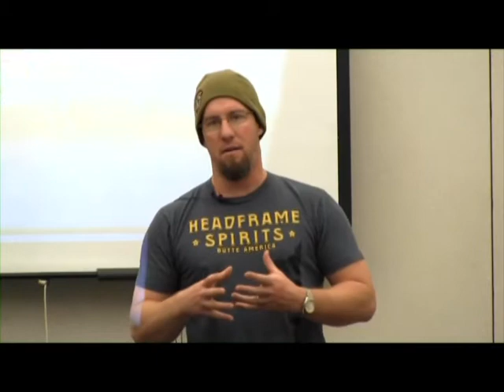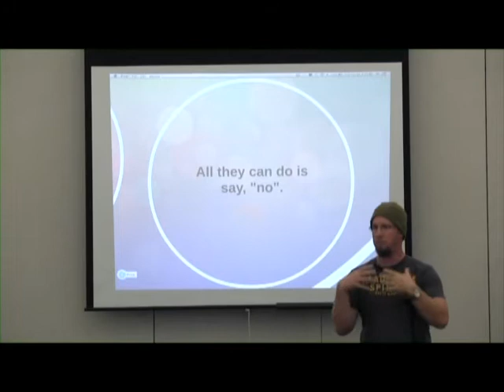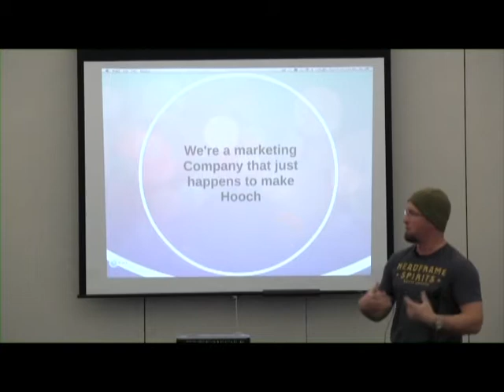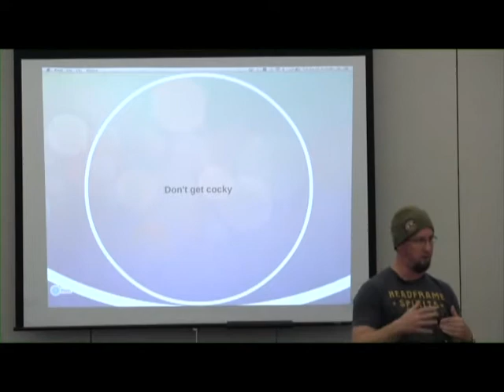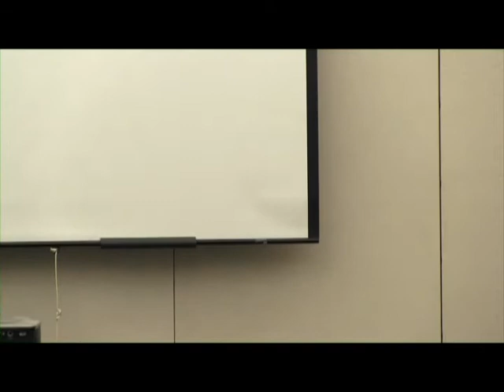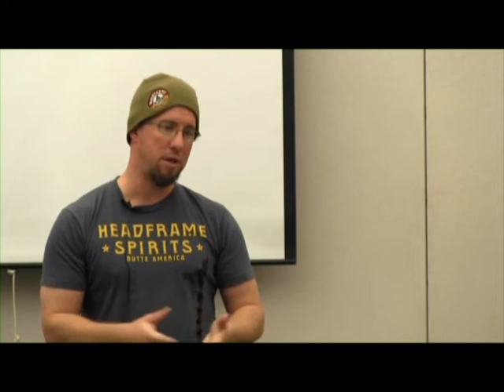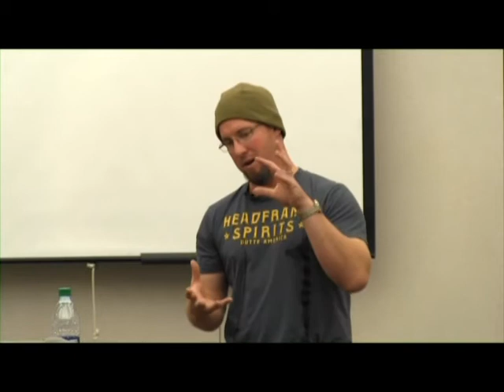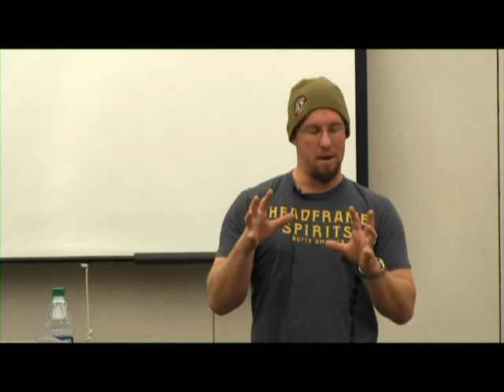"Entrepreneurial Spirits: How to Build a Montana Brand," w/John McKee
University of Montana Entreprenuership Club presents Entreprenuerial Spirits: How to Build a Montana Brand with John McKee, UM Alumni and Founder of Headframe Spirits, Butte